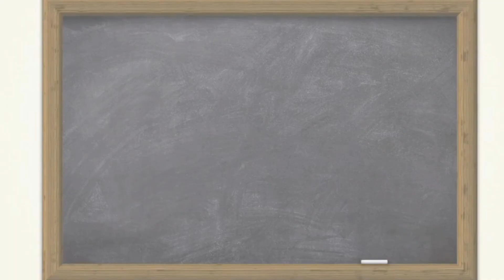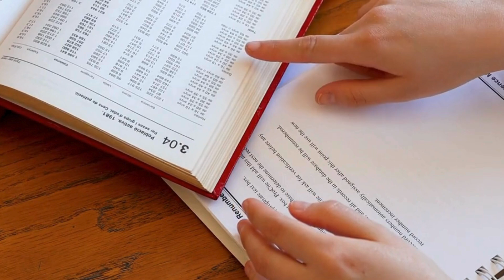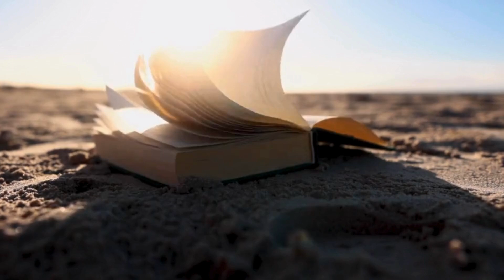Ancient Wisdom on Youth Responsibilities: A Sumerian Story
Join us on a fascinating journey through world history! 🌍 In this video, we explore an intriguing Sumerian tale from thousands of years ago that sheds light on youth responsibilities. Discover the timeless advice a father gave to his son, and see how these ancient lessons still resonate today. 📜✨

We delve into the story of a father imparting crucial guidance on the importance of diligence, education, and avoiding idleness. How do these ancient teachings compare to the challenges faced by modern youth? Learn how the wisdom of the past can illuminate our approach to youth and responsibility in the present day. 🎓🔍

Don’t miss this opportunity to gain insights from one of history’s oldest texts. Watch now to see how ancient wisdom continues to shape our understanding of responsibility and personal growth. 🌟📖

Subtitle:
Lessons from the Past: Youth and Responsibility

Thumbnail Text:
"Sumerians from Thousands of Years Ago! 📜 Responsibilities and Advice"